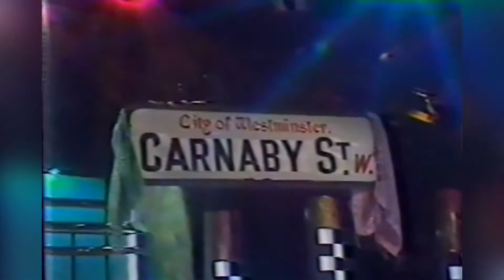Menudo y Postdata: All You Need is Love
Programa Sin Límite conducido por Menudo